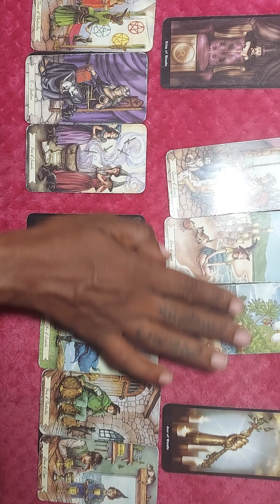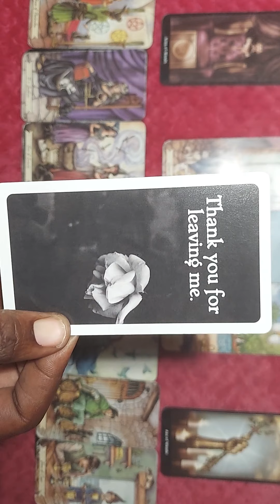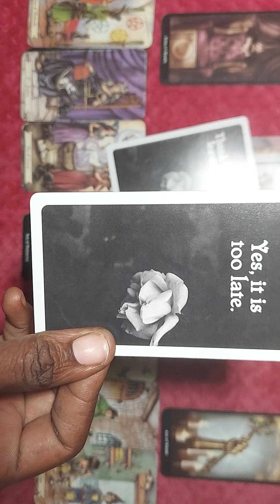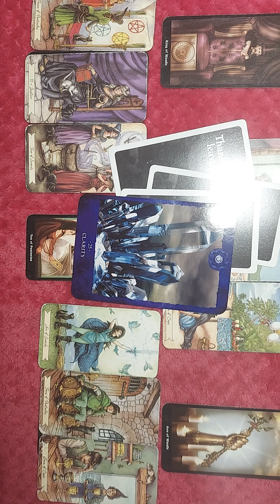PIECES ♓ THANK YOU FOR LEAVING ME 🥰OCT. 2020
Thanks you lovebugs for all the Likes, shares and subscribes!!🥰🥰😍😍😍💃💃💃😍😍

Thank you for all the donations🥰😍😍 I do this for you guys!!

Muah Muah muah!!